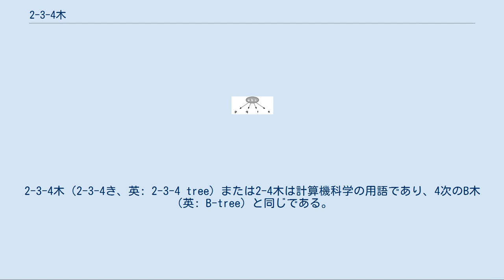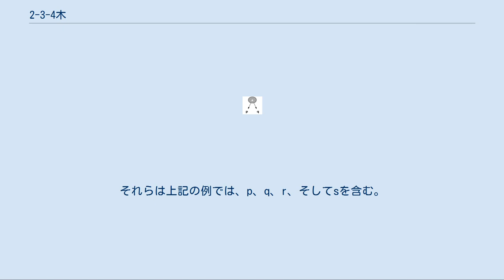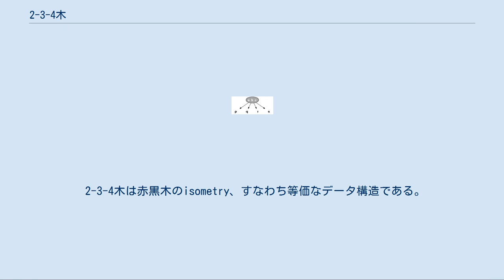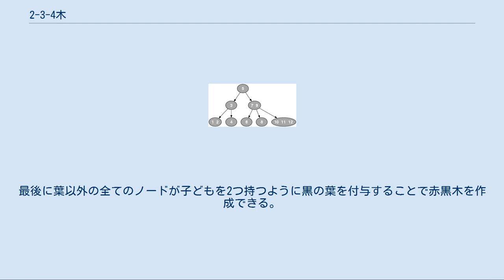2-3-4木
2-3-4木（2-3-4き、英: 2-3-4 tree）または2-4木は計算機科学の用語であり、4次のB木（英: B-tree）と同じである。
 一般に2-3-4木はB木のように辞書として使うことができる平衡木の一種である。
探索、挿入、削除をO(log n)で行うことができる。
ここでnは木の要素数である。
 2-3-4木は木の操作において多くの特別なケースが存在するので大半のプログラミング言語において比較的実装が難しい。
赤黒木(red-black tree)の方が実装が簡単で代わりに用いられる傾向がある。
 2-3-4木は要素と呼ばれる単一の項目としてデータを格納する。
 それら要素はノードにまとめられる。
ノードは以下のうちどれかである。
 それぞれの子は部分2-3-4木である (空もありうる)。
根ノードは親を持たないノードであり、全ての他のノードはそこから到達できるので、探索の開始点になる。
葉は子を持たないノードである。
 B木同様、2-3-4木も順序つきである。
そのためそれぞれの要素は、左の要素および左の部分木と比較して等しいかより大きくなければならない。
従って、それぞれの子は左と右の要素で示される閉区間となる。
 2-3-4木を解析するときは、内部ノードと外部ノードを明確に区別しなければならない。
内部ノードとは上記の例において木の中にあり、a、b、そしてcを含んでいるノードである。
外部ノードとは木の中にないノードであり、次のノードの位置として示されているものである。
それらは上記の例では、p、q、r、そしてsを含む。
2-3-4木は次の二つの性質を維持しなければならず、他の平衡木と明確に区別される。
 2-3-4木は赤黒木のisometry、すなわち等価なデータ構造である。
言い換えると、任意の2-3-4木に対して，それと同じ順序でデータ要素を持つ赤黒木が少なくとも一つ存在する。
2-3-4木に対する挿入および削除は、赤黒木における色替え(color-flipping)および回転(rotation)と等価である。
このことは、赤黒木が平衡する原理が複雑であるため、赤黒木の背後にあるロジックを理解する上で重要である。
 2-3-4木と等価の赤黒木 2-3-4木は、少なくとも一種類以上の赤黒木に変換可能である。
具体的には3つの要素を持つノードの場合は真ん中の値を要素にもつ黒ノードを作成し、それ以外の要素を作成したノードの子ノードとして生成し色を赤とする。
2つの要素を持つノードの場合は、どちらかの要素を持つノードを作成し色を黒とし、もう片方の要素はそのノードの子ノードとし色を赤とする。
最後に葉以外の全てのノードが子どもを2つ持つように黒の葉を付与することで赤黒木を作成できる。
このとき赤黒木の定義は自動的に満たされていることとなる。
 また2-3-4木における挿入および削除の各操作は、赤黒木におけるカラー・フリッピングおよび回転の各操作にあたる。